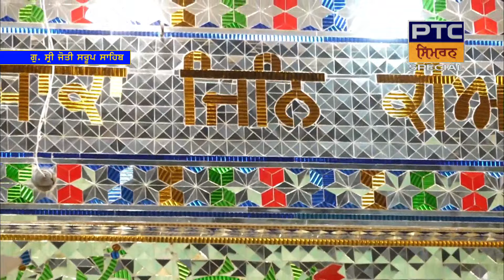Mahan Katha Kirtan Samagam LIVE from Gurdwara Sri Jyoti Saroop Sahib, Sirhind, 13.12.2023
ਮਹਾਨ ਕਥਾ ਕੀਰਤਨ ਸਮਾਗਮ ਦਾ ਸਿੱਧਾ ਪ੍ਰਸਾਰਣ ਗੁਰਦੁਆਰਾ ਸ੍ਰੀ ਜੋਤੀ ਸਰੂਪ ਸਾਹਿਬ, ਸਰਹਿੰਦ ਤੋਂ
ਸਾਹਿਬ ਸ੍ਰੀ ਗੁਰੂ ਗੋਬਿੰਦ ਸਿੰਘ ਜੀ ਦੇ ਚਾਰ ਸਾਹਿਬਜ਼ਾਦੇ ਅਤੇ ਮਾਤਾ ਗੁਜਰੀ ਜੀ ਦੀ ਸ਼ਹਾਦਤ ਨੂੰ ਸਮਰਪਿਤ | Dedicated to the martyrdom of the Chaar Sahibzaade and Mata Gujri Ji
ਵੱਲੋਂ: ਸ਼੍ਰੋਮਣੀ ਗੁਰਦੁਆਰਾ ਪ੍ਰਬੰਧਕ ਕਮੇਟੀ, ਭਾਈ ਸਾਹਿਬ ਭਾਈ ਪਿੰਦਰਪਾਲ ਸਿੰਘ ਜੀ ਅਤੇ ਭਾਈ ਸਾਹਿਬ ਭਾਈ ਹਰਜਿੰਦਰ ਸਿੰਘ ਜੀ ਸ਼੍ਰੀਨਗਰ ਵਾਲੇ | SGPC, Bhai Sahib Bhai Pinderpal Singh Ji and Bhai Sahib Bhai Harjinder Singh Ji SriNagar Wale